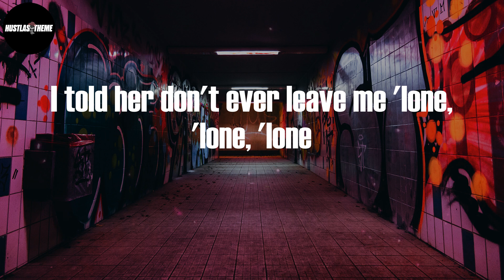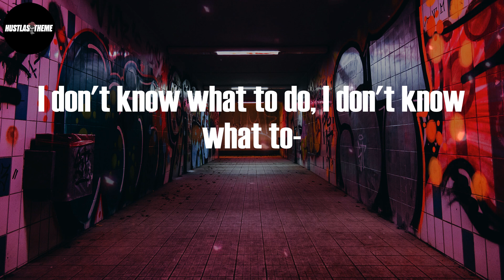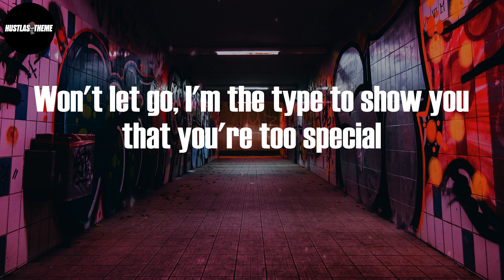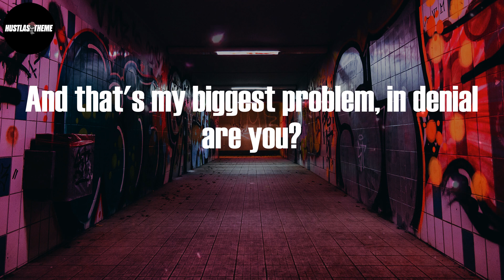The Kid LAROI - GO (Lyric Video)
GO (Lyric Video) - The Kid LAROI